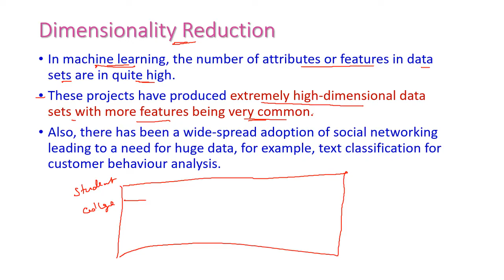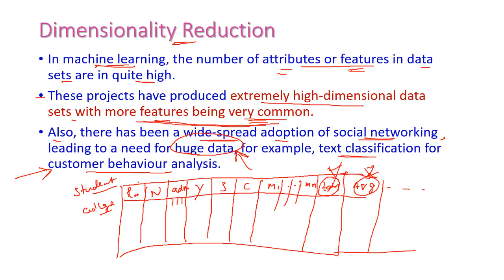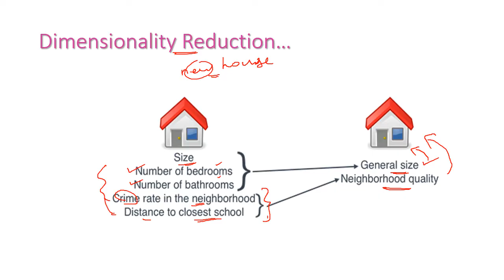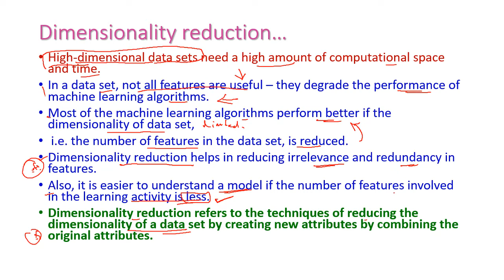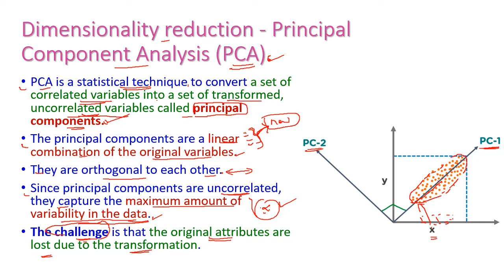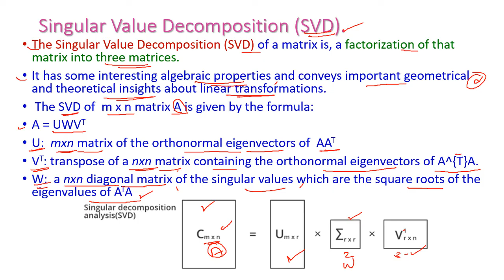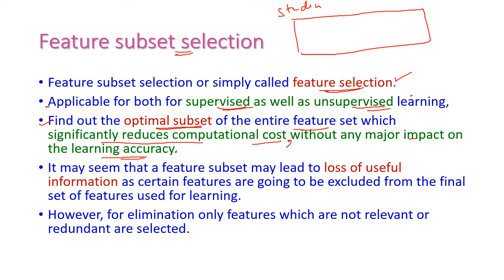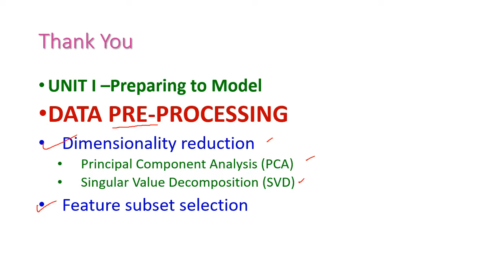DATA PRE PROCESSING-Machine Learning-20A05602T-Unit-1-Preparing to Model-JNTUA-R20-CSE-III Year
UNIT I –Preparing to Model
DATA PRE-PROCESSING
Dimensionality reduction
Principal Component Analysis (PCA)
Singular Value Decomposition (SVD)
Feature subset selection

For Syllabus, Text Books, Materials and Previous University Question Papers and important questions